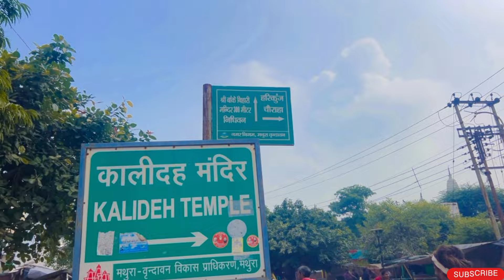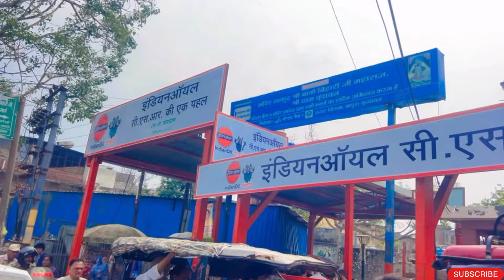EP-9 वृंदावन संपूर्ण परिक्रमा | Vrindavan Parikarma Video 2024 | Vrindavan ki Parikarma ki Video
वृंदावन परिक्रमा हिंदू धर्म में अत्यधिक महत्वपूर्ण मानी जाती है। इसे भगवान श्रीकृष्ण की पवित्र भूमि पर की जाने वाली आध्यात्मिक यात्रा के रूप में देखा जाता है। वृंदावन परिक्रमा मार्ग लगभग 12-15 किलोमीटर लंबा होता है और इसे पैदल या दंडवत करते हुए पूरा किया जाता है। यह परिक्रमा विशेष रूप से पूर्णिमा के दिन या विशेष अवसरों पर की जाती है।

परिक्रमा मार्ग:

परिक्रमा मार्ग वृंदावन के महत्वपूर्ण स्थानों से होकर गुजरता है, जिनमें मुख्य रूप से निम्नलिखित स्थान आते हैं:

 1. मदन मोहन मंदिर - यह मंदिर परिक्रमा के शुरुआती बिंदु के रूप में माना जाता है।
 2. यमुना नदी - परिक्रमा करते समय भक्त यमुना नदी के किनारे-किनारे चलते हैं।
 3. गोविंद देव जी मंदिर - यह मंदिर श्रीकृष्ण के प्रमुख मंदिरों में से एक है।
 4. राधा दामोदर मंदिर - यह भी एक प्रमुख स्थल है जहाँ परिक्रमा करते समय भक्त रुकते हैं।
 5. सेवा कुंज - इसे श्रीकृष्ण और राधा रानी के प्रेम की भूमि माना जाता है।

परिक्रमा का समय:

वृंदावन परिक्रमा किसी भी समय की जा सकती है, लेकिन सुबह या शाम के समय परिक्रमा करने का विशेष महत्व माना जाता है। विशेष रूप से कार्तिक माह (अक्टूबर-नवंबर) में परिक्रमा करना अत्यधिक शुभ माना जाता है।

परिक्रमा के नियम:

 1. परिक्रमा को पवित्रता और श्रद्धा से करना चाहिए।
 2. परिक्रमा करते समय भगवान के नाम का जप करते रहना चाहिए।
 3. परिक्रमा में आने वाले मंदिरों और पवित्र स्थलों पर रुककर भगवान का दर्शन और पूजा करनी चाहिए।
 4. दंडवत परिक्रमा करते समय हर दंड के बाद जमीन पर पूरी तरह से लेट कर भगवान की स्तुति करनी होती है।

परिक्रमा के लाभ:

वृंदावन परिक्रमा से भक्तों को आध्यात्मिक शांति और पुण्य की प्राप्ति होती है। इसे करने से भगवान श्रीकृष्ण की कृपा मिलती है और व्यक्ति के सारे पाप नष्ट हो जाते हैं।

सावधानियाँ:

 1. परिक्रमा मार्ग लंबा है, इसलिए आरामदायक कपड़े और जूते पहनें।
 2. पानी की बोतल और हल्का भोजन साथ रखें।
 3. गर्मी के मौसम में सूरज से बचने के लिए छाता या टोपी साथ रखें।

यह यात्रा एक गहन आध्यात्मिक अनुभव देती है और वृंदावन में श्रीकृष्ण के दिव्य रूप की अनुभूति कराती है।